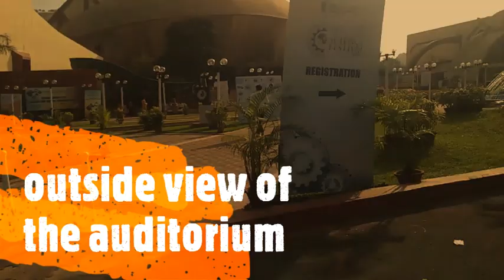School Trip | Kv no.1 Ishapore | Science City| 7 Novembers 2019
On 7 November our school was gone on a trip to science city in association with ISCI 2019.